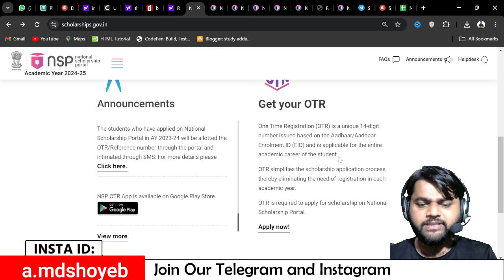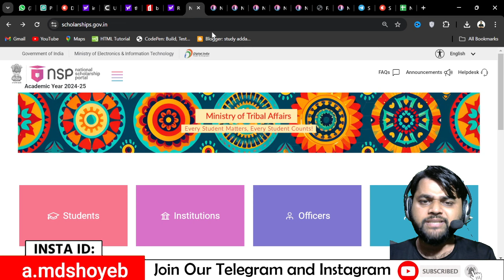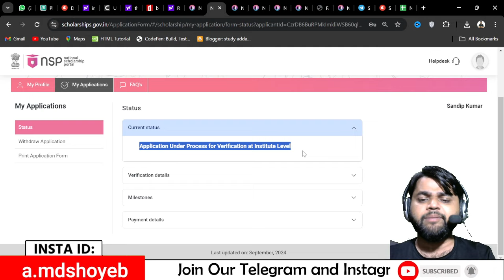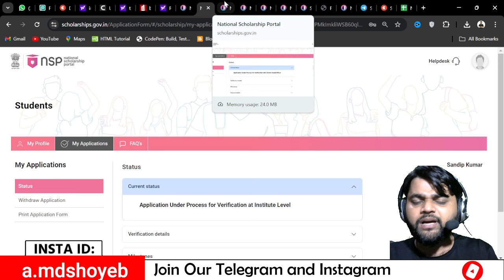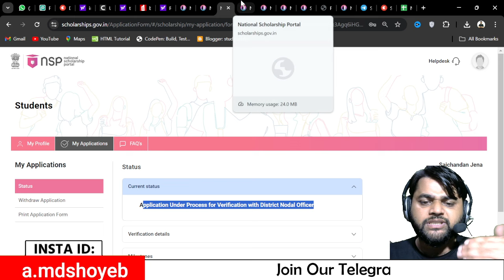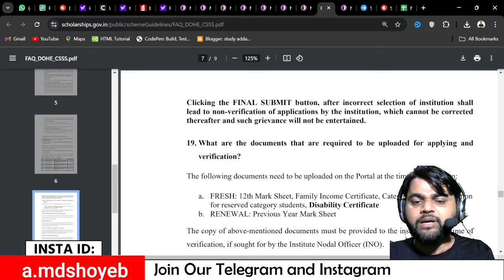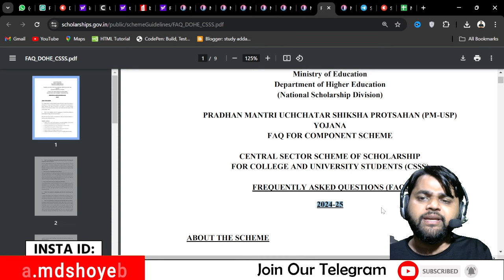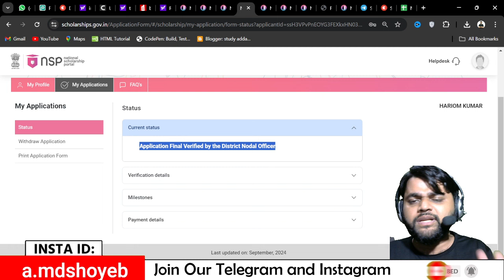NSP Bonafide Certificate Download 2024-25 | NSP Document Upload Problem | NSP Form Rejected 2024-25❌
In this video, we guide you through the process of downloading the NSP Bonafide Certificate for 2024-25. We also address common issues with NSP document uploads and provide solutions for rejected scholarship forms. Don’t let application problems hold you back! Join us for essential tips to ensure your NSP scholarship application is successful. Stay informed and make the most of your educational opportunities.

⌚Timestamps:-
00:00:00 Important Instruction
00:00:31 Application Defected due to Bonafide Certificate
00:01:54 Application Under Process at Institute Level
00:02:06 How to Submit NSP Scholarship 2024-25 Bonafide Certificate?
00:02:40 Document Submission
00:03:45 How to Verify NSP Application?
00:06:09 NSP Bonafide Latest Update 2024-25
00:07:06 How to Download NSP Bonafide 2024-25?
00:07:29 Very Very Important Information

🏛️Fʀᴇᴇ ɢᴏᴠᴛ. ᴄᴇʀᴛɪꜰɪᴄᴀᴛᴇ:
📧Eᴍᴀɪʟ Mᴀʀᴋᴇᴛɪɴɢ
Cᴏᴜʀsᴇs:-